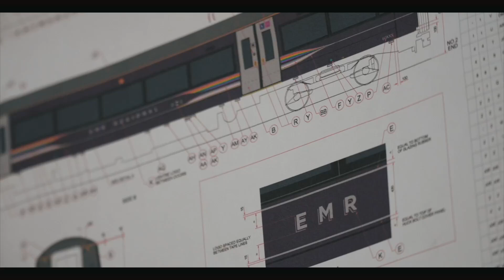EMR unveil Class 170 with Pride livery 🏳️‍🌈